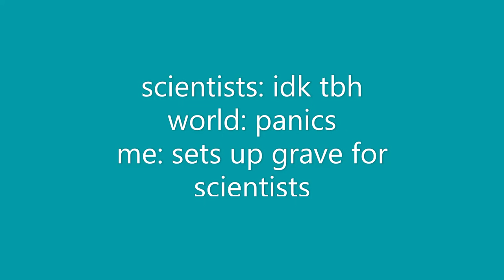My made up meme MMM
umm uh sorry i had to go camping with my fam so i took a break but im back so enjoy lol!